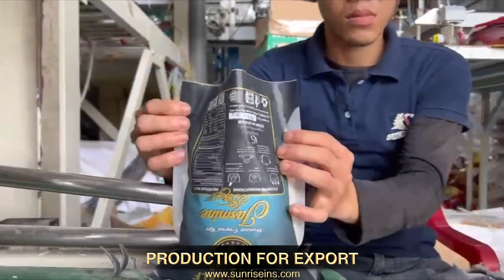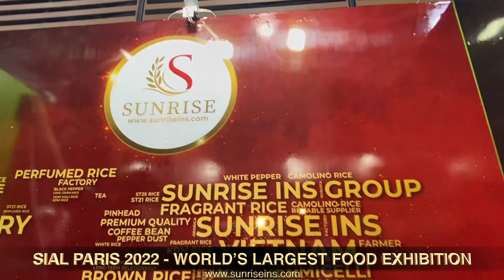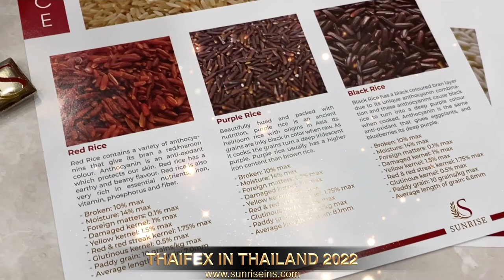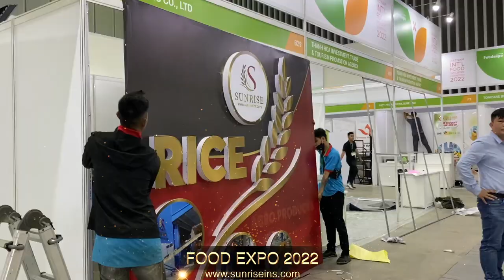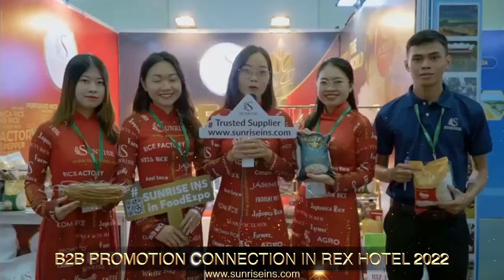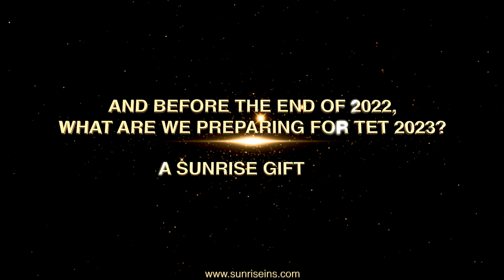SUNRISE INS OVERVIEW 2022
SUNRISE INS is a manufacturer, distributor and exporter of high quality Vietnamese rice and Agro products in the global market. The company's products have been present in Europe, America, Africa, Oceania markets as well as the Middle East, and adapt to strict standards of FDA, ISO, HACCP, etc.
The trust of customers is an essential factor for the success of the business. SUNRISE INS is always passionate to bring the best to customers, employees and the community. With many years of experience, the company has gained the trust and love of customers and partners in all continents.

SUNRISE INS rice factory is built in accordance with the standards of rice export business and with the National Standard ISO 22000:2018 on Food Safety Management System. In order to ensure product quality, the company not only focuses on investing in equipment, machinery, and factories but right from selecting the raw material stage, SUNRISE has conducted extremely strict screening measures.
In order to achieve the desired results and best serve the needs of customers as well as create absolute trust with partners, right from the very beginning, SUNRISE INS has aimed to become a prestigious organization in Vietnam and globally, gradually perfecting and building a brand that is widely recognized.

Over the period of development, Sunrise has launched a variety of packaging designs with different sizes and materials suitable for each export market, with the goal of bringing the optimal experience of consumers.

"GOLDEN CALF" is a brand developed by SUNRISE INS, aims to focus on high-quality production, committed to making Vietnamese agricultural products more attractive and competitive for foreign consumers through quality. The trademark has been registered for protection and the anti-counterfeiting identity, eye-catching and high-class packaging design brings the most perfect products to customers.

On October 15 to 19, 2022, Sunrise staff successfully set out to attend the Sial Paris International Food Industry Fair, one of the world's largest food trade fairs taking place in Sial, Paris, France. The preparation process was short and difficult because of the geographical distance, but the team brought a well-organized and professional booth, attracting the visit of many international partners.

The entry into Free Trade Agreements such as UKVFTA, EVFTA, and CPTPP will drive trade growth between Vietnam and international markets in general and agricultural trade in particular in Europe, America, Africa. When Vietnamese agricultural products are accepted into difficult markets, under the brand's reputation, plus tax reduction policies from FTAs will help Vietnamese agricultural products further improve their competitiveness in markets.

This is also the first time Sunrise's Ao Dai has been performed. Right from the time they appeared at the fair, Sunrise employees wearing Ao Dai are always welcomed and loved by foreign people.

From 24th to 25th August 2022, Sunrise company attended the specialized food and beverage fair Thaifex Anuga Asia 2022 Bangkok, Thailand.
The event was attended by 1,600 exhibiting companies, from 36 countries, attracting more than 50,000 trade visitors from more than 100 countries. This is the leading trade event in Asia after two years of shutting down countries against the epidemic.

On 16th - 19th November, the company attended the Vietnam FoodExpo international food fair taking place in Ho Chi Minh City. The event, which was assigned by the Government to the Ministry of Industry and Trade as part of the National Trade Promotion Program, is the most comprehensive event in the Vietnamese food industry.
Once again, Sunrise's ao dai with the company's main agricultural products has a strong attraction at an international fair, leaving an indelible mark on friends and partners, bringing many long-term cooperation business opportunities.

In September 2022, Sunrise was invited to attend the business connection event of the Department of Trade Promotion of Ho Chi Minh City.
Once again, Sunrise has the opportunity to introduce products and promote the company's images as well as to establish relationships with suppliers.

Beside professional activities, the company also focuses on mental health care for employees through a summer trip to Thailand. In addition to learning about the country's culture, there are team building activities to enhance the cohesion between employees. All the employees had a fun and unforgettable time. It is the company's gift for the unceasing dedication and efforts of the employees in the past year.

On the occasion of the coming of the new year 2023 and Lunar New Year, SUNRISE INS has prepared gifts with the company's products to our customers and partners. That is the company's gratitude to our beloved stakeholders for a new prosperous year . We hope that the good cooperation in the past year will be nurtured and grow stronger.